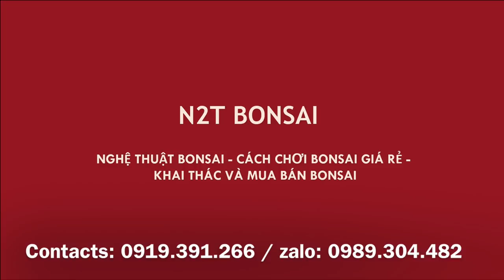NHẬP ĐỘI SANH BONSAI ĐẸP CHÀO ĐÓN TRUMP - KIM :D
N2T Bonsai nhập đội tác phẩm sanh quê đẹp